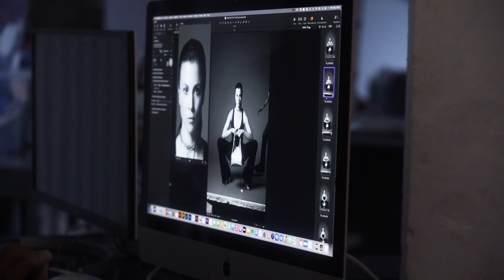Aylin Tezel x DUA bag | Gianni Chiarini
THE SHAPE OF YOU

Gianni Chiarini writes a new chapter of style and elegance, dedicated to the unmistakable DUA,
the iconic bag in soft double bubble leather, linked to the Brand's identity and more traditional aesthetic canons.
Aylin Tezel, actress and narrator of German cinema, much appreciated for her innate elegance and refinement is the face of this story,
dedicated to all women who love a contemporary style and a strong character, just like her.
Original shape, minimal lines and materiality of the leather make DUA a timeless bag, instantly recognizable.
The new icon is presented for the Fall Winter 2023 season in three formats: Micro, Medium and Standard.
Perfect for enhancing the unique and personal style of each woman, on all occasions, from day to night.